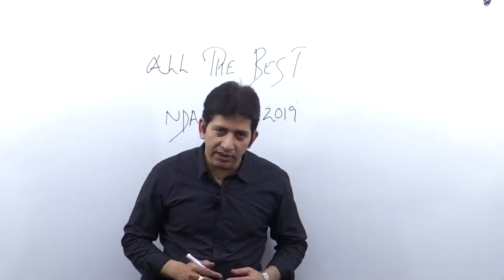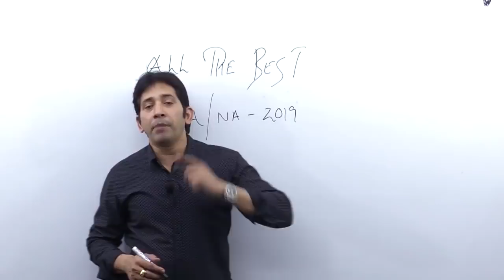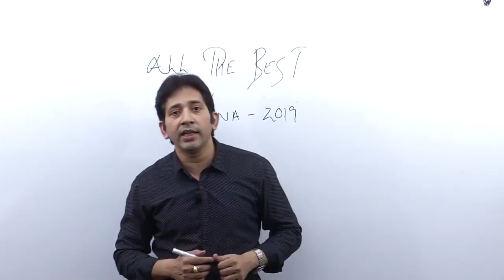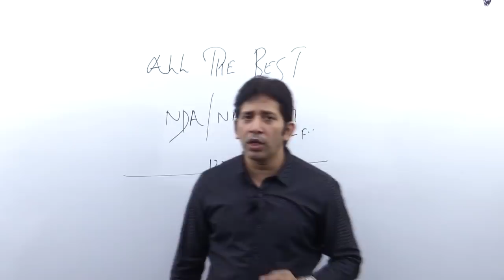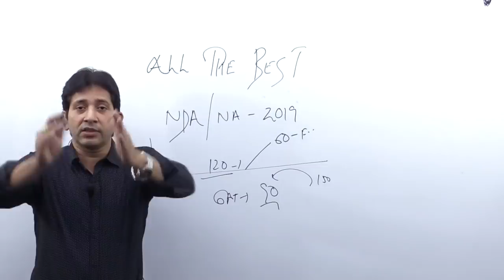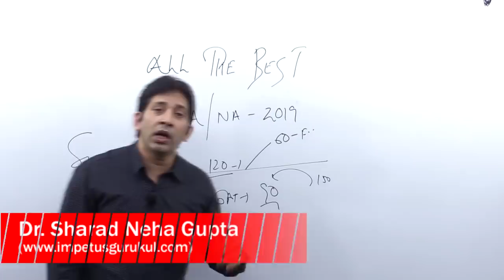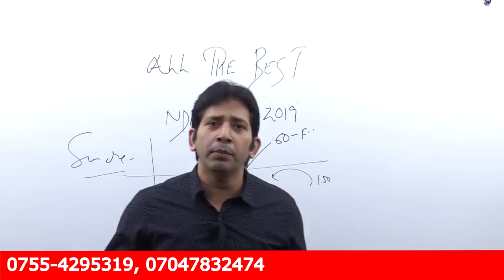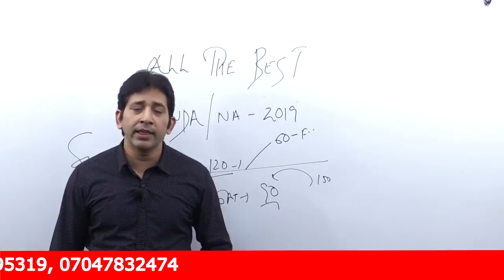NDA/NA - Last Minute Tips; ALL THE BEST